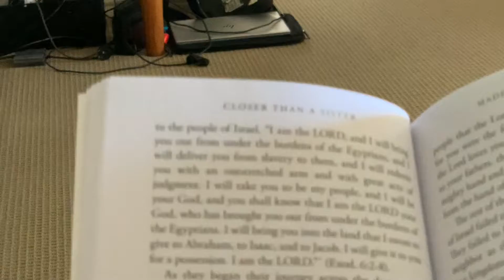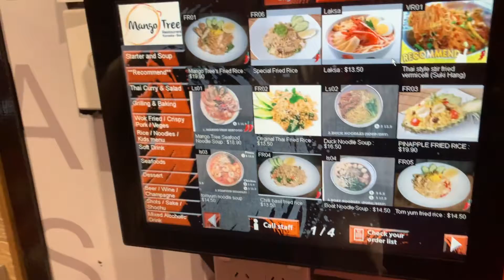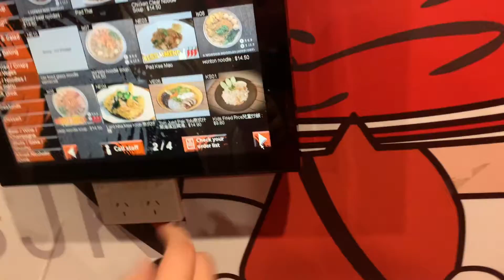[VLOGMAS DAY 10,11] Karaoke with my friend 🎤 + a chill night ☁️ 💤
I hope you enjoyed vlogmas day 10 and 11! Remember to stay safe and I'll see you in my next one :))